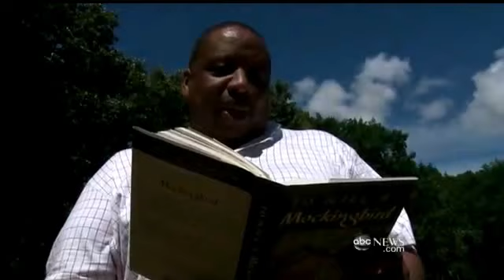Harper Lee Dies at 89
Harper Lee, famed American author of 'To Kill a Mockingbird',  has died at the age of 89, according to the mayor's office in her home town in Alabama and her publisher.